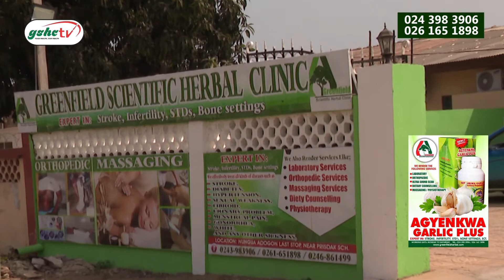GOLDEN TULIP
WEST AFRICA & TRADITIONAL ALTERNATIVE MEDICAL AWRD